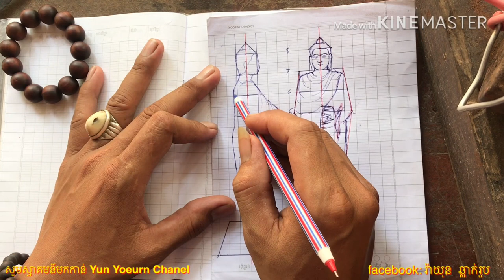Wood Carving. របៀបគូរខ្នាតព្រះអង្គបិណ្ឌបាតអោយបានត្រឹមត្រូវ